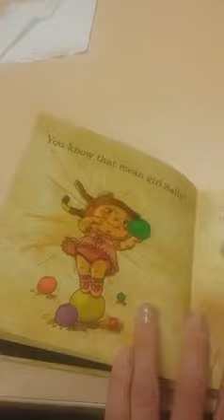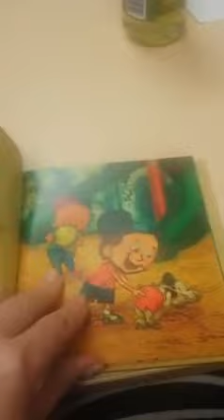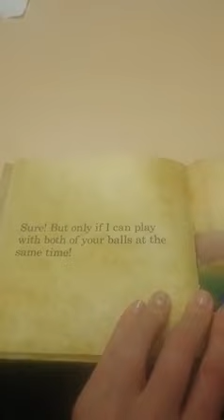DIRTIEST KIDS BOOK EVER